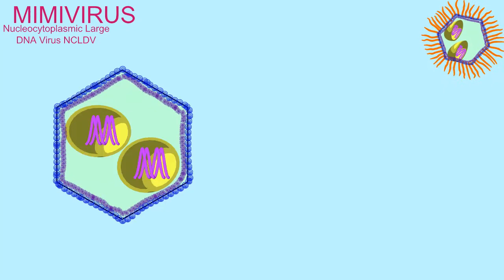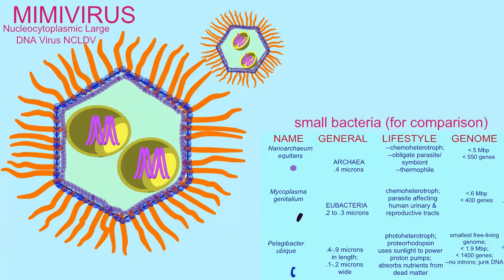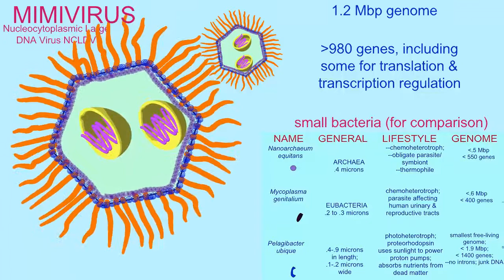MIMIVIRUS: VIRUS LARGER THAN SOME PROKARYOTES